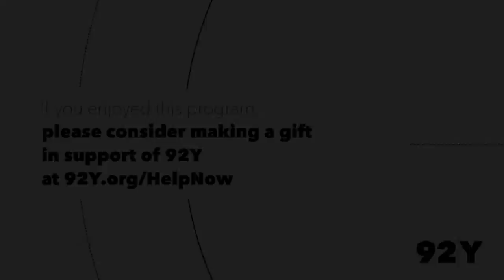The History Channel's Tulsa Burning: The 1921 Race Massacre – Creators in Conversation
Join directors and executive producers Stanley Nelson and Marco Williams of the HISTORY Channel’s upcoming documentary Tulsa Burning: The 1921 Race Massacre, and Brenda Nails Alford — a descendent of Tulsa massacre survivors and Black Wall Street entrepreneur — for a special panel conversation moderated by The Washington Post’s Jonathan Capehart, host of MSNBC’s The Sunday Show.

Tulsa Burning commemorates the 100th anniversary of one of the worst acts of racial violence in American history — a ruthless, devastating attack on Tulsa’s “Black Wall Street” by a white mob — a relatively little-known episode until recent years. Hear Nelson, Williams, and Alford discuss this important new film, why the Tulsa massacre still matters, how it continues to reverberate through the city and the country, why many of the most notorious stories of racial violence are left out of history books, and more. Use RememberTulsa and tag @HISTORY to continue the conversation about this important piece of history.

Tulsa Burning: The 1921 Race Massacre premieres Sunday, May 30 at 8 pm ET/PT on The HISTORY Channel.